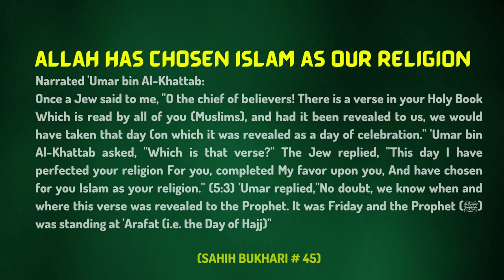Surah Baqarah Ayah 233-235 Tafseer in English by Dr. Israr Ahmed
Narrated 'Umar bin Al-Khattab:
Once a Jew said to me, "O the chief of believers! There is a verse in your Holy Book Which is read by all of you (Muslims), and had it been revealed to us, we would have taken that day (on which it was revealed as a day of celebration." 'Umar bin Al-Khattab asked, "Which is that verse?" The Jew replied, "This day I have perfected your religion For you, completed My favor upon you, And have chosen for you Islam as your religion." (5:3) 'Umar replied,"No doubt, we know when and where this verse was revealed to the Prophet. It was Friday and the Prophet (ﷺ) was standing at 'Arafat (i.e. the Day of Hajj)"